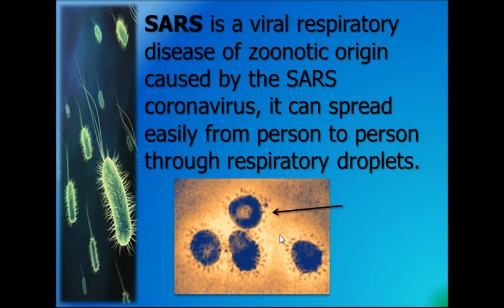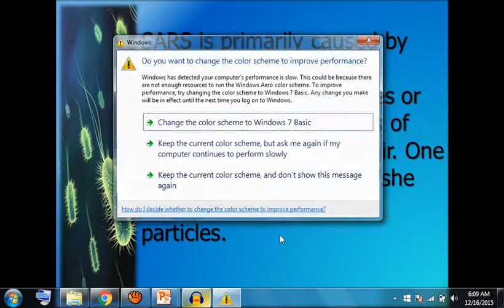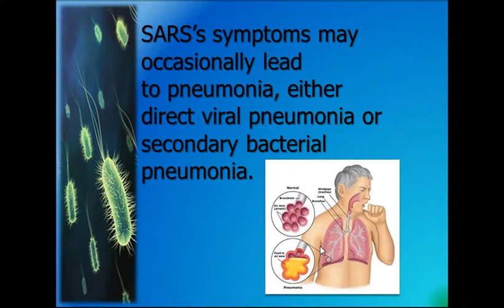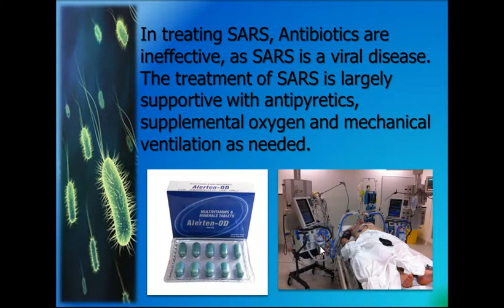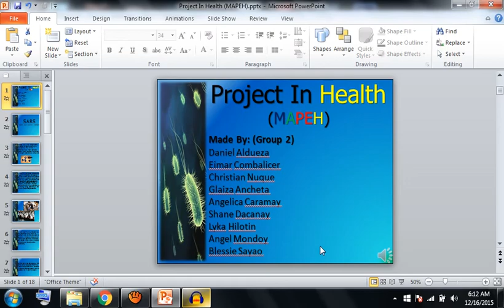Project in Health